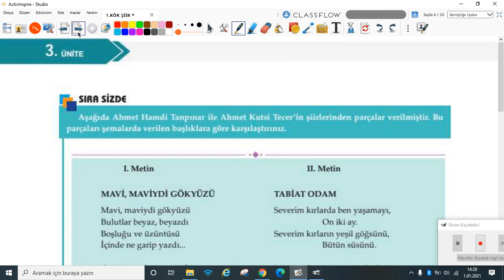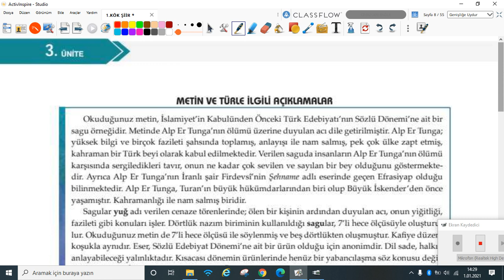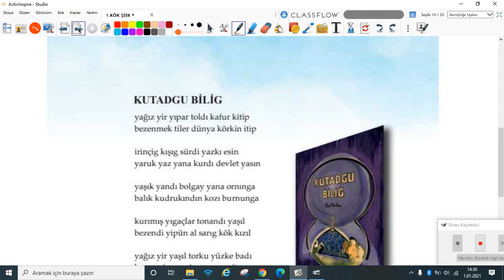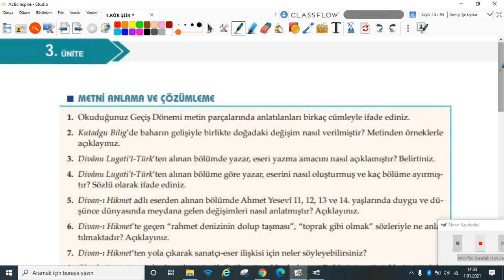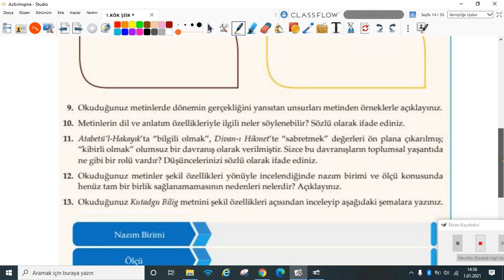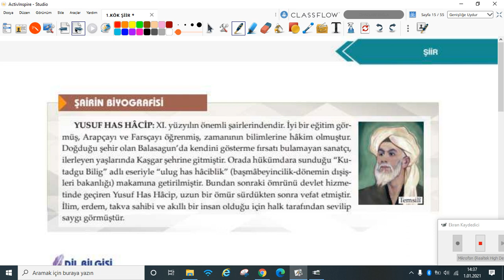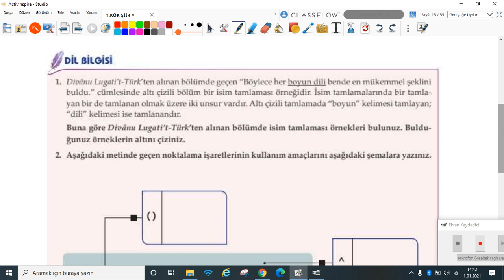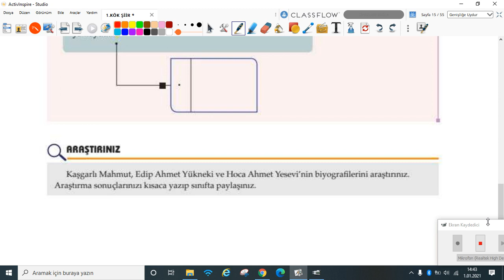2020-2021 10. Sınıf Türk Dili ve Edebiyatı E10001 - 3.Ünite Şiir Bölüm-4 | Anlatan Veysel Altuntaş